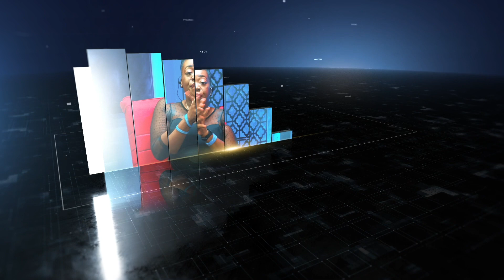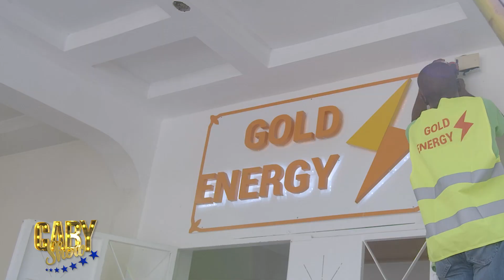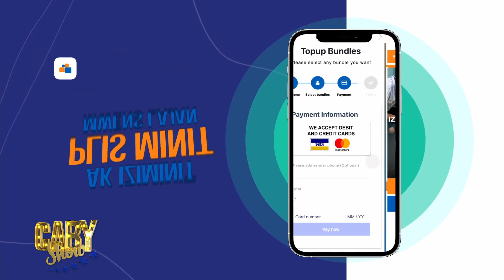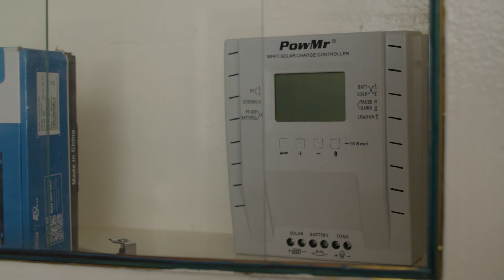Queen Corline di li pap kite nèg li sil tronpe l, paske li ka tonbe sou yon lòt ki pi mal.